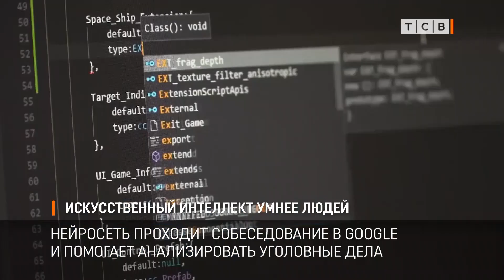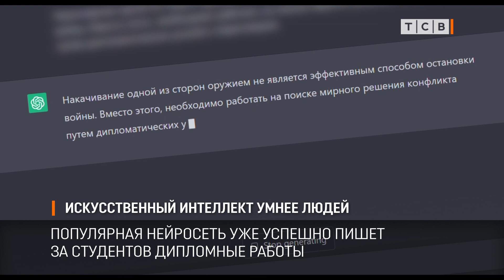Искусственный интеллект умнее людей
Искусственный интеллект спросили, можно ли остановить войну, если накачивать одну из её сторон оружием? Вот что ответила нейросеть на такой вопрос.